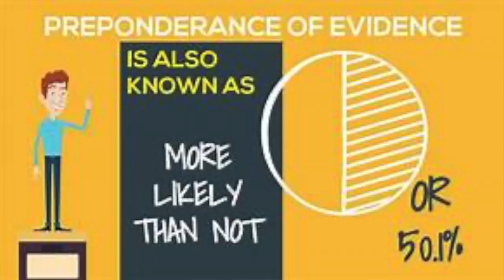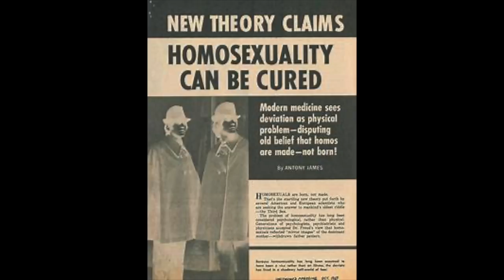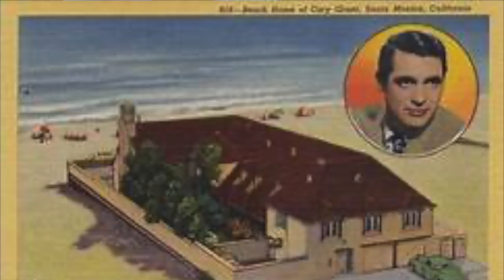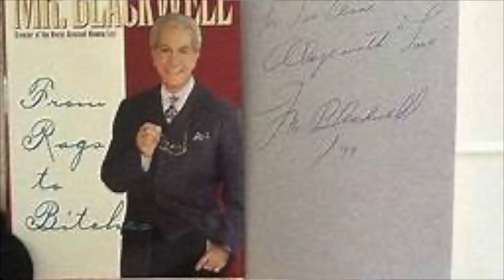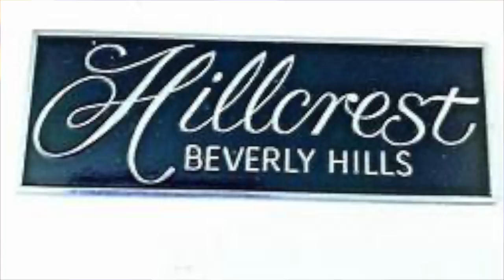The Secret Life of Cary Grant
Even though Cary Grant was one of the most celebrated actors of all time, he had a tortuous life in many ways! Check out his story!